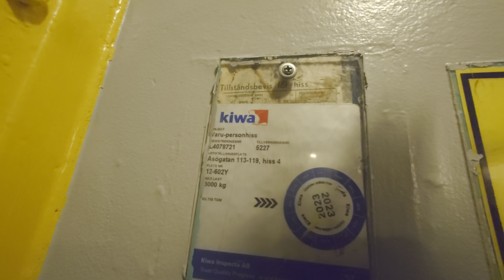Vintage Graham Brothers (KONE mod.) Traction Freight Elevator @ Neumüller's Brewery, Stockholm!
ELEVATOR INFORMATION!

Duo with: @VerschiedeneZugAufzugsvideos

Model/Modell:
Installation year/Byggår:
Latest modernization year/Senast moderniserat år:
Current model/Nuvarande modell: M / TMS50
Capacity/Maxvikt: 3000Kg - 20 Persons
Floors/Antal våningar: 8 = (NK) (ÖK) G (BV) 1 2 3 4

Location/Adress: Neumüllers Bryggeri | Åsögatan 119, 116 24 Stockholm (Södermalm) SWEDEN!